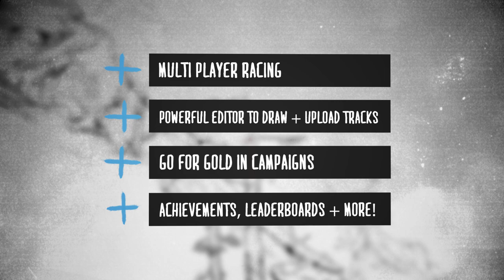Free Rider HD Trailer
The sequel to one of the most played online games of all time with over 500 million plays and +2 million player drawn tracks is now available to play on any device online! Free Rider HD outdoes the previous versions in almost every way possible. With Campaigns, thousands of player drawn tracks, multiplayer racing, achievements, track editor, leaderboards, fun ragdoll physics and more, Free Rider HD will keep you entertained for a very very long time!

Play Free Rider HD on any device for FREE now!

Coming soon to iOS / Android / Amazon App Stores